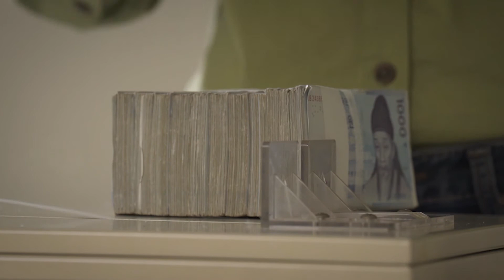바인텍 YL 300PM 냄새없이 1,000장 지폐를 결속하는 대속기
프레스가 내장되어 있어 지폐 결속 시 프레스로 지폐를 단단히 눌러 결속함.
필름밴드 사용으로 결속 시 냄새가 없음